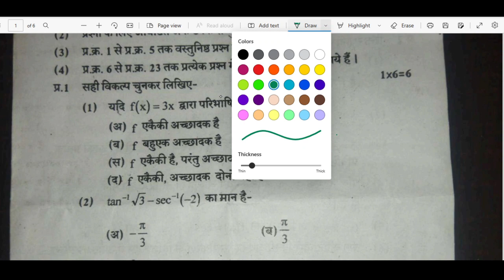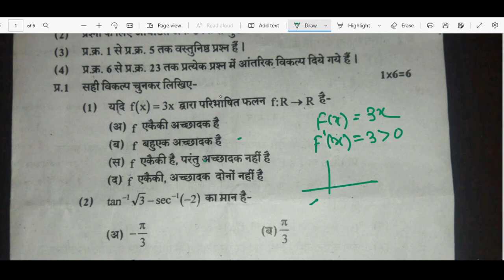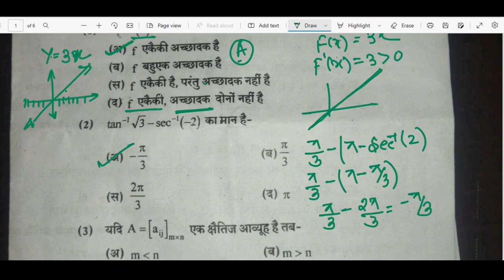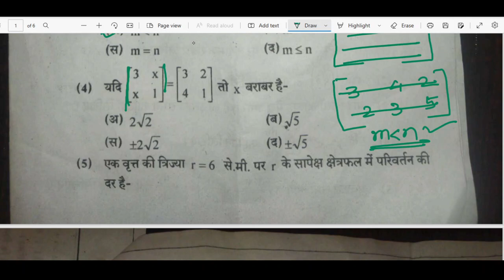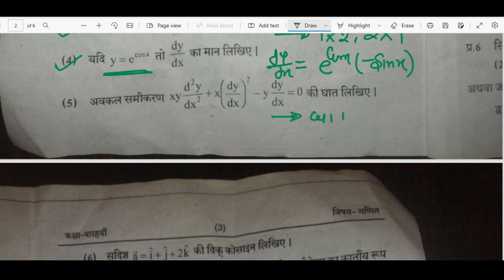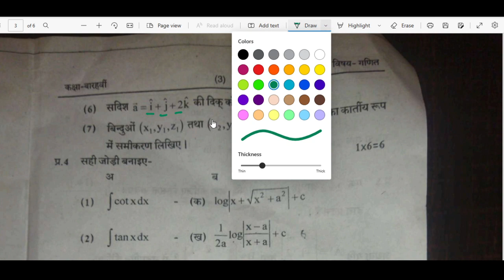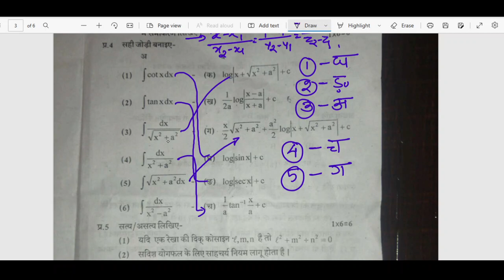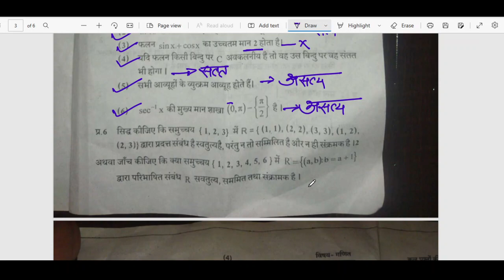CLASS 12 HALF YEARLY 2023 MATH PAPER SOLVING PART 1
class 12th mathematics MP board complete solution of paper || exam 2022 | 3 मार्च पेपर का संपूर्ण हल

mp board class 12th maths paper solution 2022 | mp board 12th mathematics paper full answer key 2022

mpboardclass12thmathspaper2022